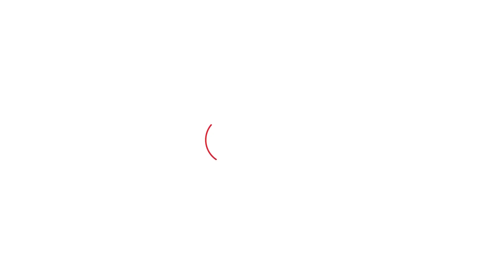EXCLUSIVE: पहलवानों पर 'जाट Vs ठाकुर' करने वालों को Bheem Army ने क्या कहा?अब UP में होगी पंचायत?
EXCLUSIVE: Bheem Army के कार्यकर्ताओं ने 'जाट Vs ठाकुर' करने वाले और 'हरियाणवी' के नाम पर टारगेट करने वालों को जवाब दिया।